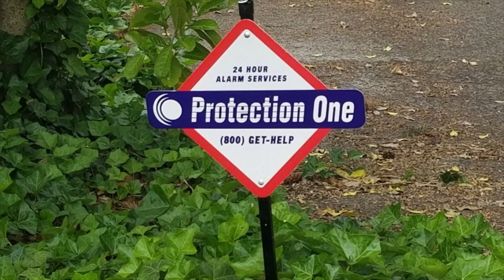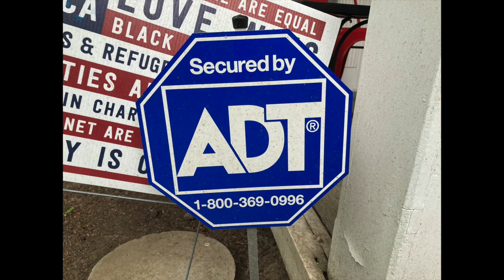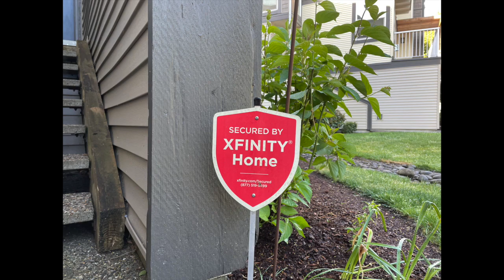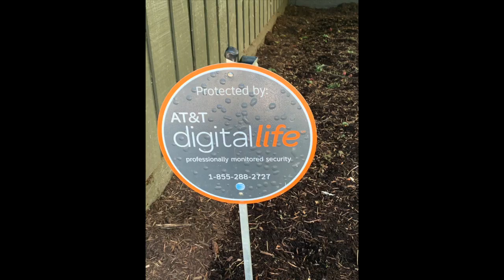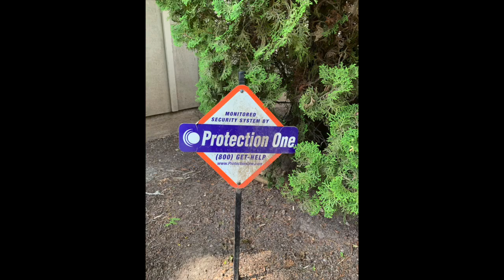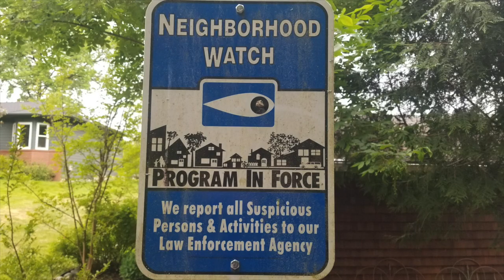Home Security Signs Scavenger Hunt